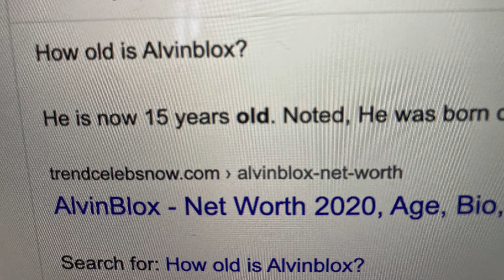Alvinblox is 15 years old oh mah god!